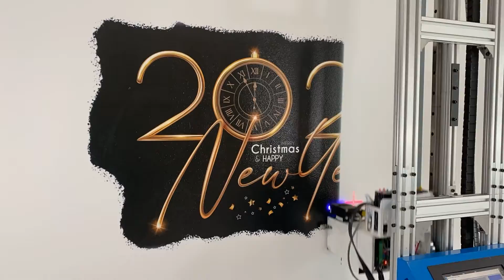Happy New Year 2022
A big thank you to all our 2021 customers and early adaptors of the new and fascinating wall printing technology.
We hereby declare the year 2022 the Wall Printing Year!